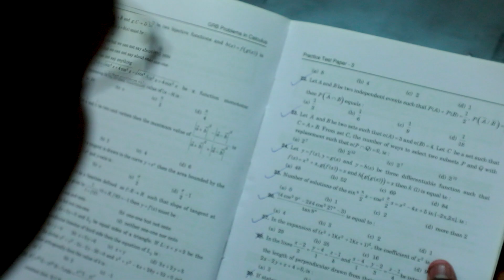S HARIKRISHNAN - JEE ADVANCED ALL INDIA RANK 1401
"Excellence is his Dream, Victory is his Destination", that fix up the winning combination.